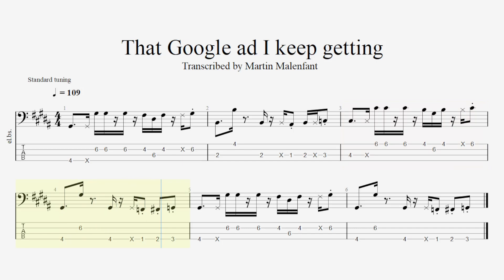That Google ad I keep getting (bass tab)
If anyone actually knows what song this is, let me know cause it's a jam